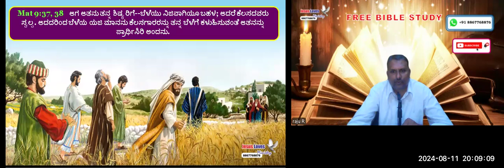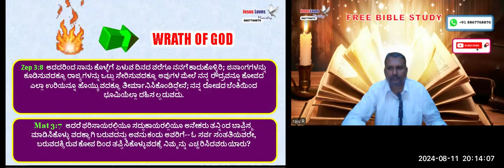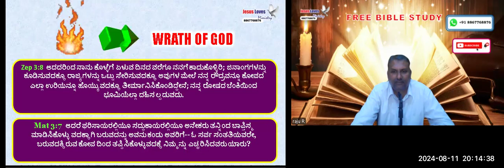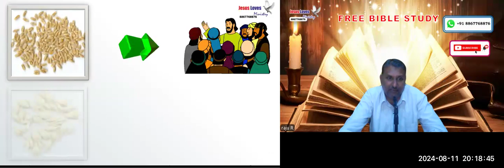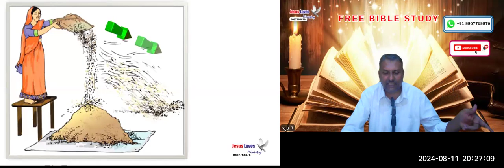3 Harvest - Free Kannada Bible Study - Br Raju - 8867768876- Jesus Loves Ministry-11/8/24